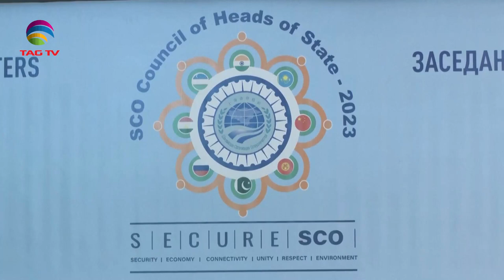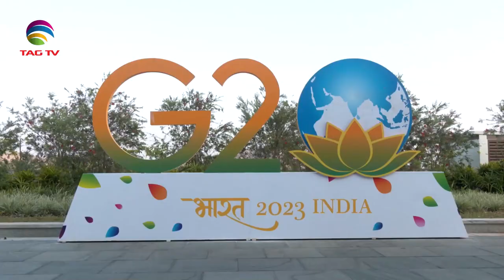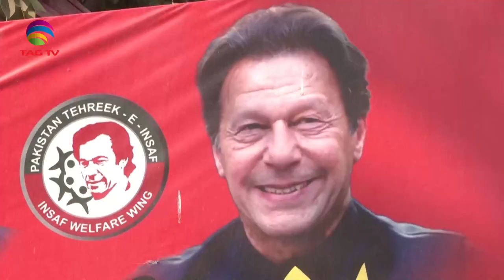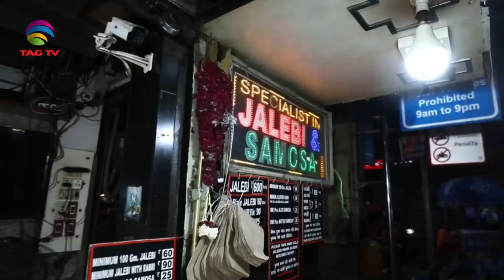India's Role in South Asia & World's Geo-Politics - May 21, 2023 - South Asian Weekly News Show